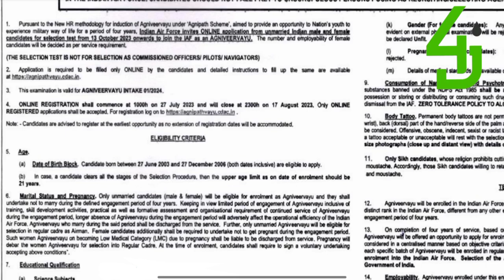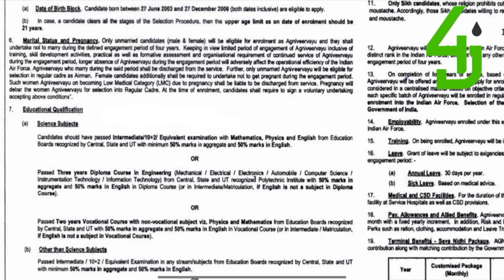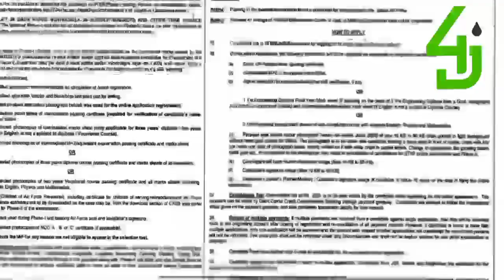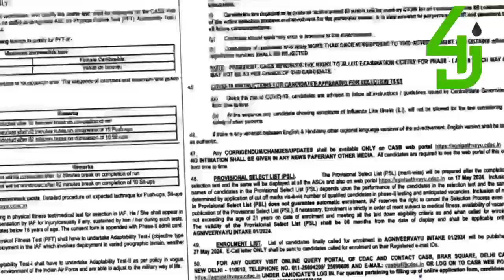അഗ്നിവീർ NOTIFICATION വന്നേ🔥എയർഫോഴ്സിൽ പ്ലസ്ടുക്കാർക്ക് AGNIVEER VAYU|Air Force Agniveer Vayu 1/2024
Indian Air Force Agniveer Vayu 1/2024 Notification

Air Force Agniveer Admit Card 2023: Indian Air Force (IAF) has released the Agniveer Vayu Intake 1/2024 Notification under the Agnipath Scheme. Eligible Male and Female candidates can apply online for the Air Force Agniveer Vacancy 2023 from the website agnipathvayu.cdac.in starting from 27 July 2023

JOIN SOCIAL MEDIA COMMUNITY 🤳📱

4J JOBS MALAYALAM is a job & career development YouTube channel with lot of information regarding job update in the defence,ssc,psc, central and state government